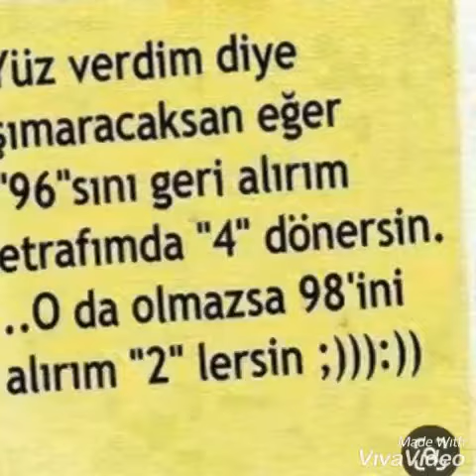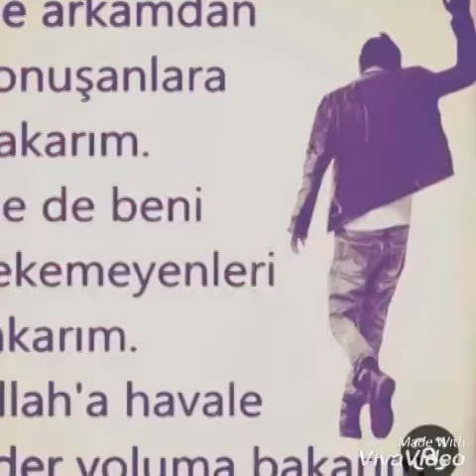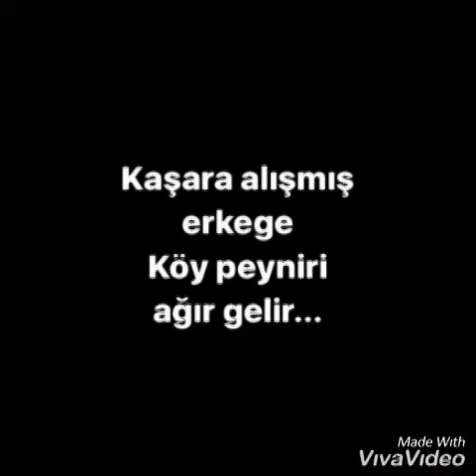Laf sokan sozler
Laf sok